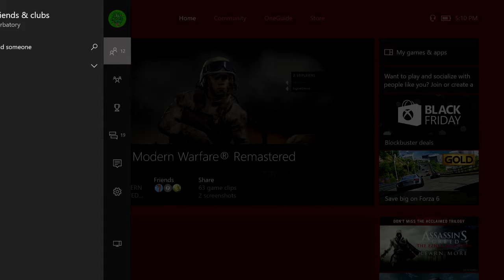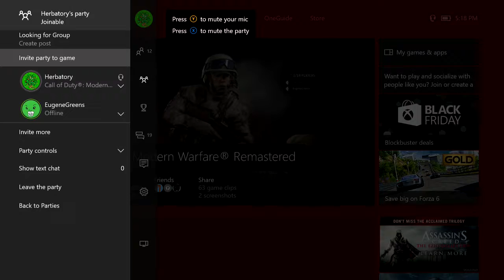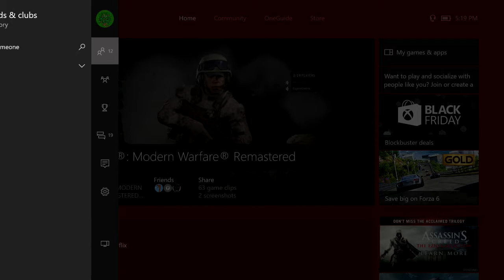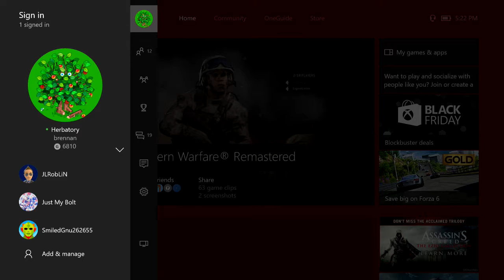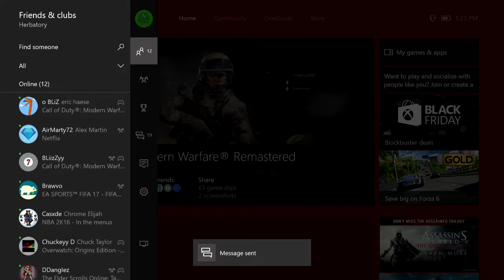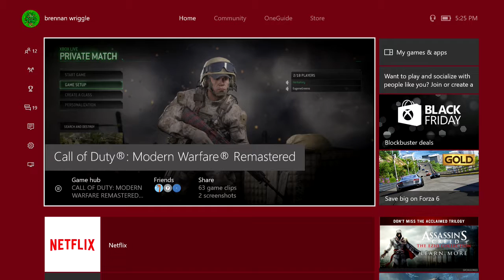Jakwoot and iim Notreal $10 wager